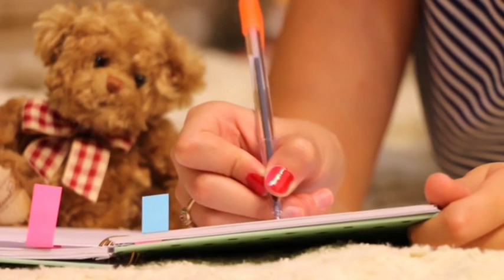21 நாட்களில் கடன் தீர பணம் சேர வழிகள்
# 21 நாட்களில் கடன் தீர பணம் பணம்சேர வழிகள் would like to give general information and motivation . Develop a Prosperity Mindset
Shift from scarcity to abundance: Believe that there is enough wealth for everyone, including you. Replace negative thoughts about money with positive affirmations.
Gratitude for what you have: Being grateful for your current financial situation, no matter how limited, creates a mindset of abundance and attracts more wealth.
2. Visualize Your Financial Goals
Get clear on what you want: Clearly define your financial goals. Whether it's earning a specific amount of money or achieving financial freedom, be precise.
Engage your senses in visualization: Imagine yourself already having achieved your financial goals. Visualize how it feels, looks, and sounds. Make it as real as possible in your mind.
Consistency in visualization: Regularly practice visualization, especially in a relaxed state like before bed or upon waking up. Consistency strengthens the power of attraction.
3. Affirmations and Positive Self-talk
Use money affirmations: Create and repeat positive affirmations related to wealth. For example: “I am open to receiving unlimited wealth” or “Money flows easily and abundantly to me.”
Eliminate limiting beliefs: Challenge any negative or limiting beliefs you have about money, such as “I don't deserve wealth” or “Money is the root of all evil.”
4. Focus on the Feeling of Having Money
Emotional alignment: It's important to align your emotions with your thoughts. Feel the emotions you would experience if you had the money you desire—joy, security, freedom.
Stay positive and joyful: